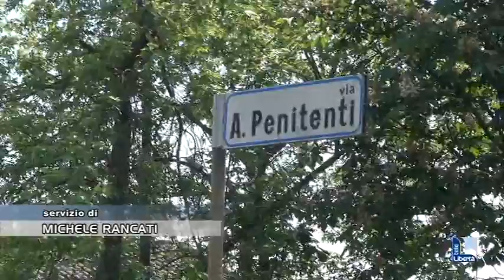“Degrado, furti e persino amianto” La protesta di via Penitenti